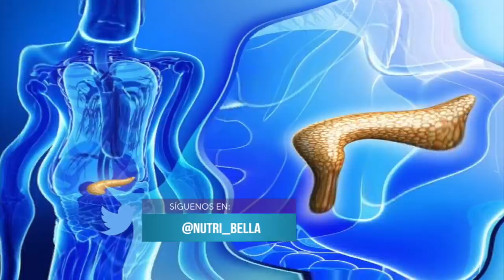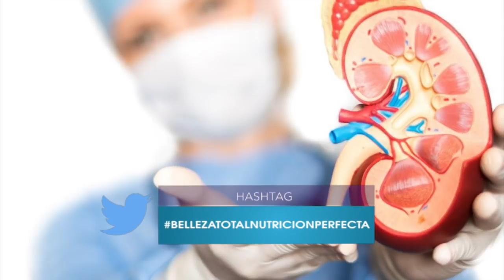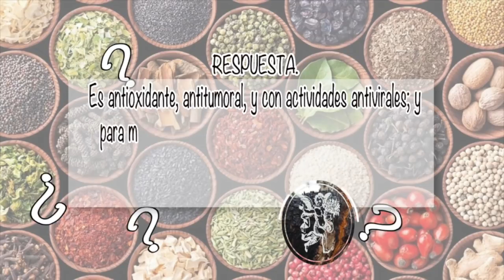NUTRIBELLA - GURMA con Veronica Félix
En tu programa NUTRIBELLA nuestro Asesor Herbolario te habla sobre: GURMA